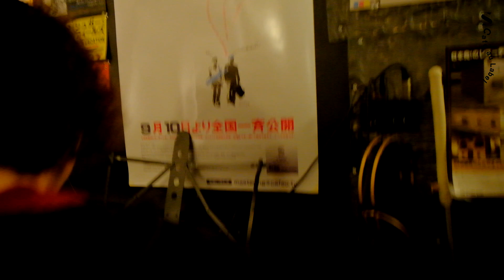【Beatles】レット・イット・ビーをファンクにするとこうなる～解説編～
Vocal : JACKIE COMME

【Cafe au Groovers】
Drums : Tomozo Ohura
Bass : Hayato Kimura
Guitar : Shogo Shiraishi
Keyboard：Sou Mizorogi

Video shooting & editing : THE SUGAR FIELDS

▼Cafe au Groovers
Drums : Tomozo Ohura